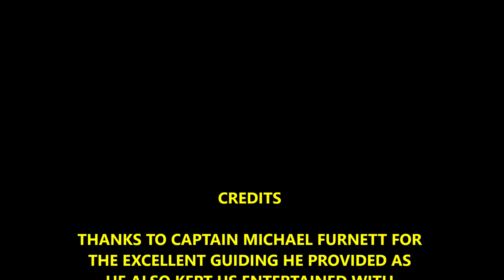ROKEY BROS REDFISH 2020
REDFISHING VENICE, LA.  ROKEY BROS WITH HARRY LODGE - YEAR OF THE COVID 19.